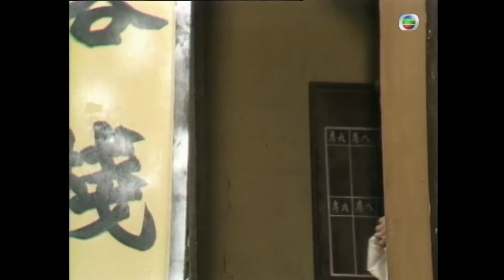TVB 古裝武俠劇線上看 | 小高(苗僑偉)約戰司馬超羣 | 莊靜而 | 劉兆銘 | 劉嘉玲 | 青鋒劍影 02/5 | 粵語中字 | 1984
Hero With Out Tears II《青鋒劍影》 (苗僑偉、莊靜而、劉兆銘、劉嘉玲、陳榮峻、郭峯、楊盼盼主演): 蕭大師鑄成淚痕劍，預感此劍將來必殺其子，遂將兒子送走，攜劍歸隱。十多年後，淚痕劍被偷，蕭大師臨終命其徒小高高漸飛(苗僑偉飾)往保護其子司馬超羣(陳榮峻飾)。此時，司馬超羣已是鏢局總堂主，與雄獅堂之朱猛(郭鋒飾)各霸一方，但超羣卻事事為其謀士卓東來(劉兆銘飾)所牽制，羣妻吳婉(楊盼盼飾)因此對東來甚為不滿。小高結識殺手蕭淚血(莊靜而飾)，獲她多番幫忙。另方面，小高情傾於朱猛所寵愛的舞者蝶舞(劉嘉玲飾)，蝶舞原是東來派往雄獅堂的臥底，卻對朱猛生出情愫。東來藉著超羣來剷除異己，及後又想以小高取代超羣。吳婉屢勸超羣提防東來不果，最終竟擁著超羣自殺。小高被東來控制成為總標頭，他欲對付東來，不過最後竟發現東來才是蕭大師之子。